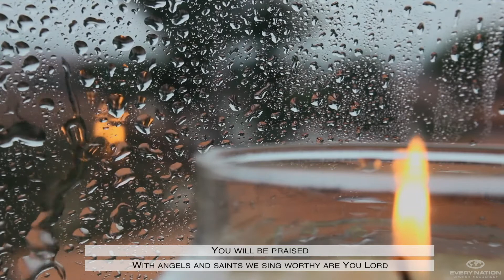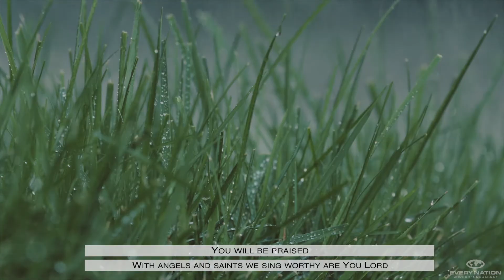ENCNJ Sermon 10/31/21